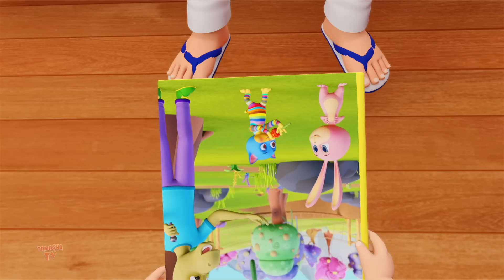Mummy Mummy Song, देखो मेरे जूते + More Classic Hindi Kids Videos and Nursery Rhymes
Hello kids, welcome to Tamasha TV. This channel provides a range of Nursery Rhymes for kids to watch and enjoy with their favourite characters. Our main aim is to have an impact on the lives of children and provide them with a platform to learn and grow. So come explore with us on this fun adventure learning experience. Hope you kids will enjoy watching our videos.